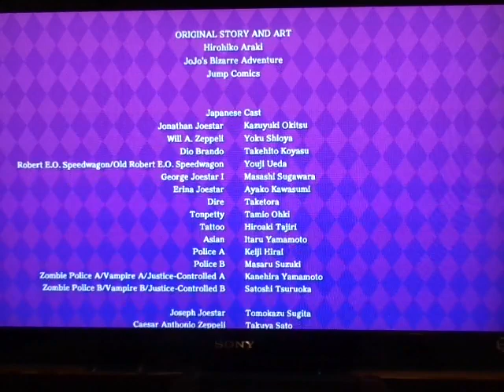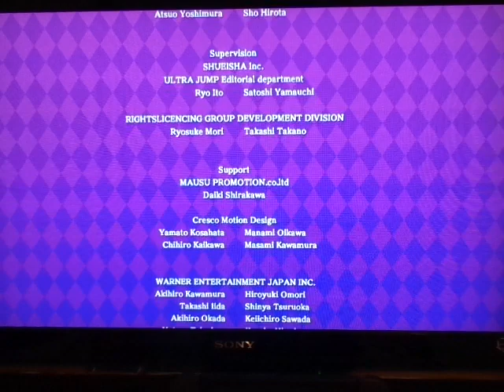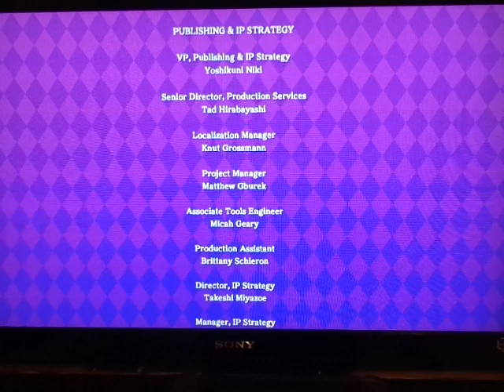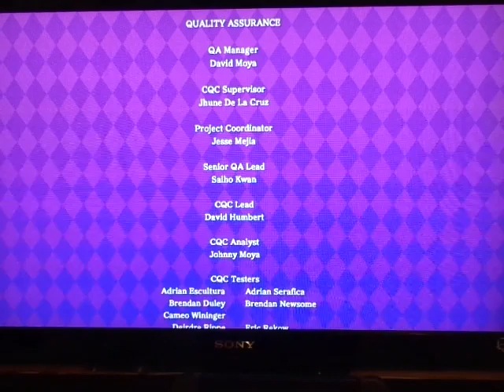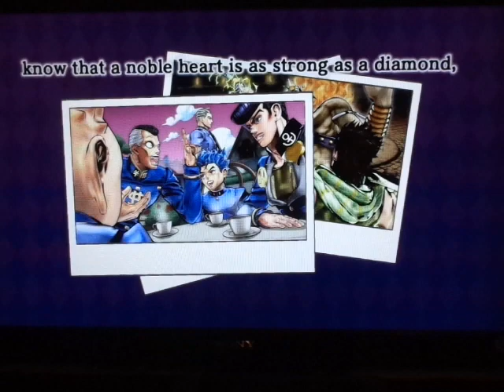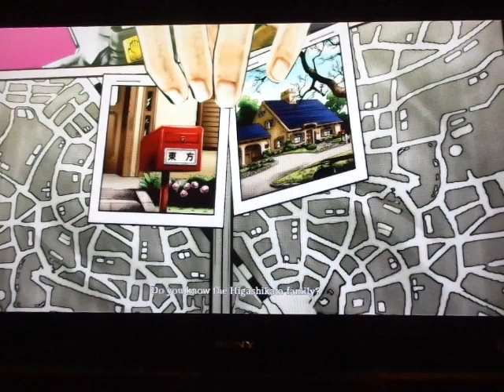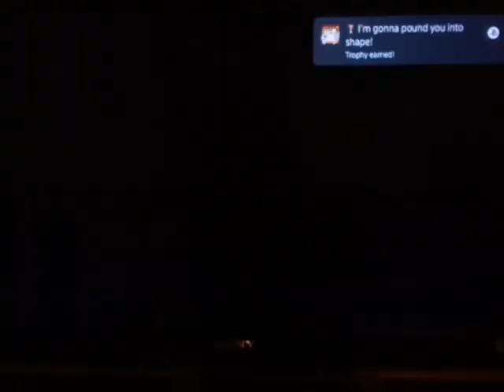Let's Play: JoJo's Bizarre Adventures #14~ We Saved The World (Finale)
We Defeated God Almighty Dio to ruins to free everyone, Jotaro has done it, has saved the world.
(Thanks for being on this incredible journey one and all, i've done one free battle as I control Iggy, if you like that let me know if yah want more of them)